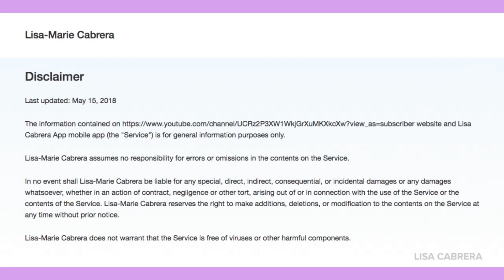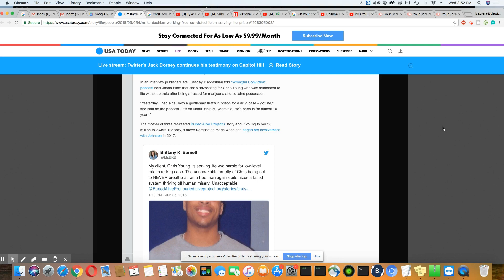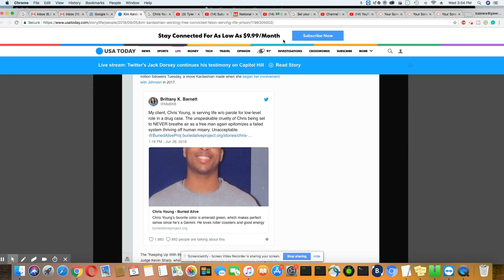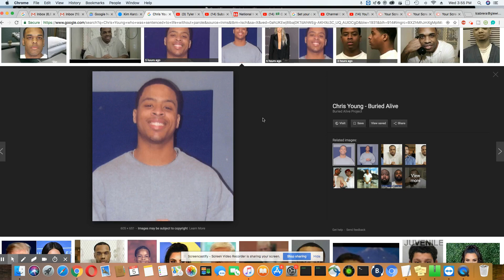Kim K Advocating For Chris Young